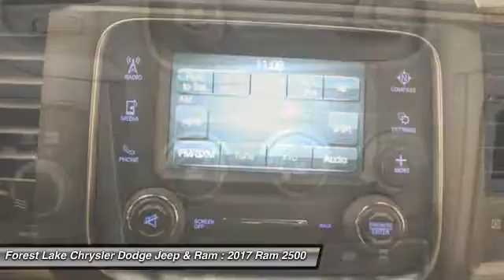2017 Ram 2500 Tradesman Forest Lake MN R17125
2017 Ram 2500 Tradesman

5.0 Touchscreen Display, Anti-Spin Differential Rear Axle, Electric Shift-On-The-Fly Transfer Case, Heated door mirrors, Integrated Voice Command w/Bluetooth, LED Bed Lighting, ParkSense Rear Park Assist System, ParkView Rear Back-Up Camera, Radio: Uconnect 5.0, SiriusXM Satellite Radio, and Storage Tray. Lifetime Powertrain Warranty included! brbrWho could say no to a simply outstanding truck like this superb-looking 2017 Dodge Ram 2500? Climb into this terrific Dodge Ram 2500, knowing that it will always get you where you need to go, on time, every time. brbrForest Lake Chrysler Dodge Jeep and Ram is proud to serve Northern Minnesota, Northwest Wisconsin, and the Twin Cities metro area. We are here to assist you in obtaining a new Chrysler, Dodge, Jeep or Ram that suits your needs and lifestyle. Call to find out how we can get you in the right vehicle today.brAs of June 1, 2016, only common rebates are included in our internet prices. Select vehicles have a Finance Bonus available. USAA Members, Returning or Conquest Lessees, Special Pricing through your employer, or any Professional Organization you belong to may have even more incentives for you! SEE DEALER TODAY to see what you qualify for. 0% or other sub-vented rate financing is in lieu of all or a portion of the rebates.br We honor any and all available discounts or additional rebates you may qualify for, including Chrysler Affiliate Pricing. Additional discounts will be subtracted from our everyday internet price!  See dealer for details.br*Vehicles used for Snow Plowing or Commercial use are excluded from our FREE LIFETIME POWERTRAIN WARRANTY, LIFETIME POWERTRAIN WARRANTY INCLUDED!* $1,500 - Denver 2017 Bonus Cash DECHA. Exp. 01/03/2017, $1,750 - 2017 DE Retail Consumer Cash 74CH1. Exp. 01/03/2017